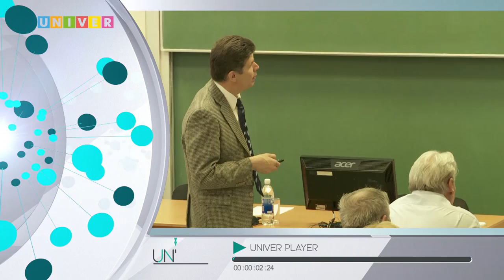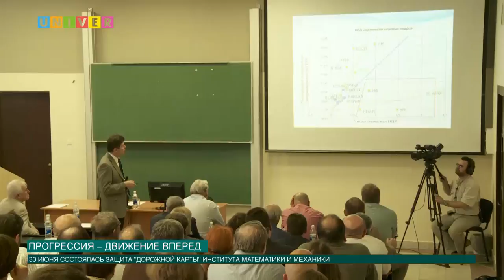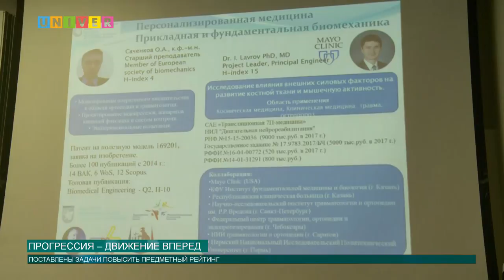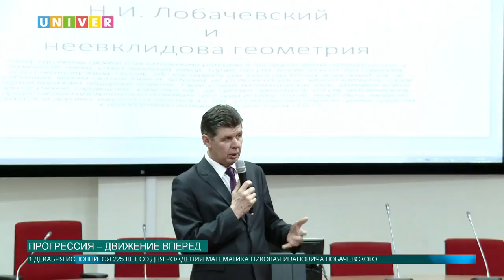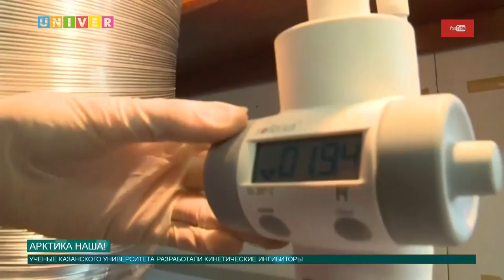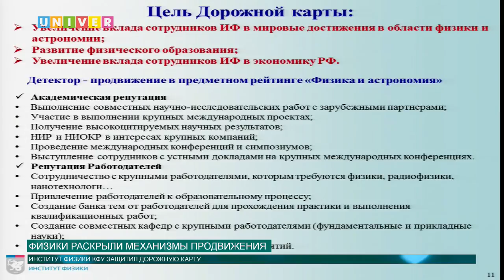Новости КФУ от 30.06.2017